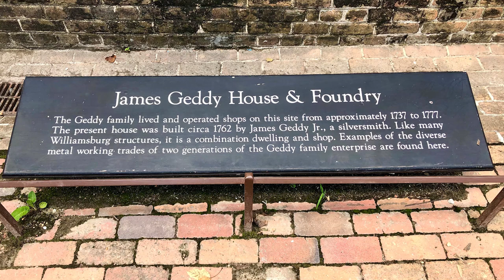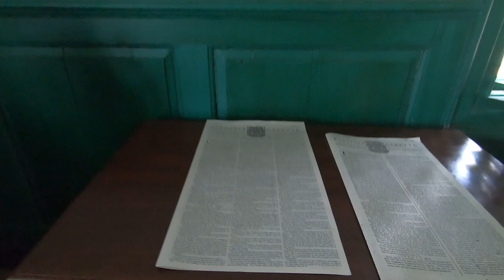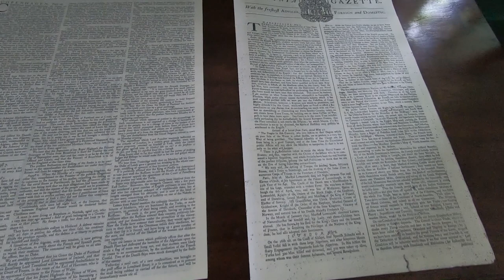Colonial Williamsburg (Part 2) Carriage Ride / RV Living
Colonial Williamsburg (Part 2) Carriage Ride / RV Living: We really enjoyed our time exploring Colonial Williamsburg in Virginia on our RV travel adventure. The horse drawn carriage 🐴 ride was a plus on this adventure, we even learned there are ghosts 👻 in one of the buildings of Colonial Williamsburg. 😲 Our sweet dogs are always excited when we return home from a day of adventure. Izzy our bulldog 🐶 and Cali our beagle mix 🐕 makes returning to our RV home each day even more of a treasure. We ended our day with a delicious meal, rv cooking is possible to have home cooked meals. Watch to the end of this episode to see what meal we enjoyed finishing our adventure in Williamsburg, Virginia. We hope you enjoy Part 2 of our Colonial Williamsburg RV travel vlog.

☆ YOUR AMAZON SHOPPING SUPPORTS COASTING CASTAWAYS (NO EXTRA COST TO YOU!) ☆

We are Barry and Jen who made the decision to live and travel in our travel trailer with our 2 dogs, Cali and Izzy all while sharing our adventures with you in this Full Time RV Living Travel Vlog as well as share both the good and bad of RV Life.

While exploring around Colonial Williamsburg we were able to tour the palace and explore inside many of the historic building. Also, we took the amazing Romantic Wythe Horse Drawn Carriage Ride. This episode is Part 2 of our 2-Part series exploring the Williamsburg, Virginia area.

We hope you enjoy Part 2 of this series! Also, if you have any advice for others that would be great to leave in the comments as well, let’s work together and help our community! We thank you for your support and highly appreciate it! 😊

→ GoPro 7 Black Action Camera
→ SanDisk Extreme 128GB Card
→ My Passport Portable External Hard Drive

☆ NO COW SNACKS ☆
SAVE 20% on delicious dairy-free, high protein, low sugar energy bars, protein bars and protein cookies for on-the-go snacks

☆ ORGAIN ☆
SAVE 30% on your first order of clean great tasting plant-based protein powders, shakes and bars

 ☆ MONAT HAIRCARE ☆
Premium Vegan haircare products to improve the look and feel of your hair, the same one we use. And now dog products available as well!

☆ MUSIC CREDITS ☆
Morning Stroll by Josh Kirsch/Media Right Productions
Stars and Stripes Forever by The Aaron Kenny
The Premier by United States Marine Band
Not the Only One by Rhondo Brothers

Barry and Jen
Coasting Castaways